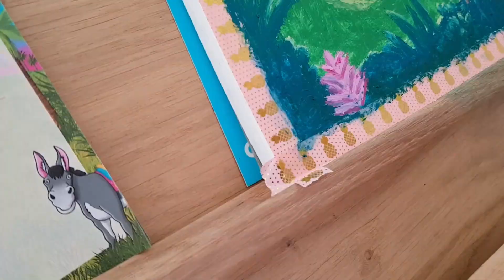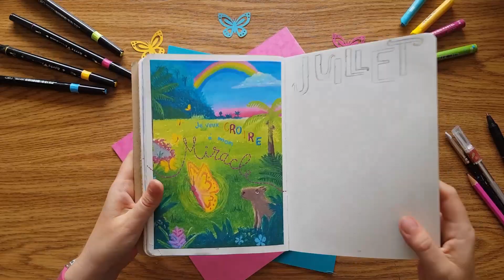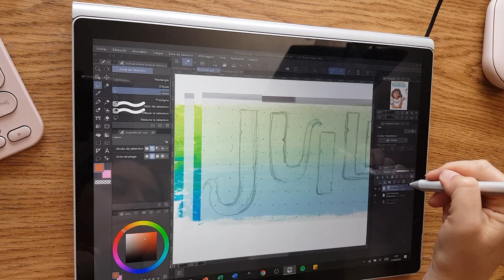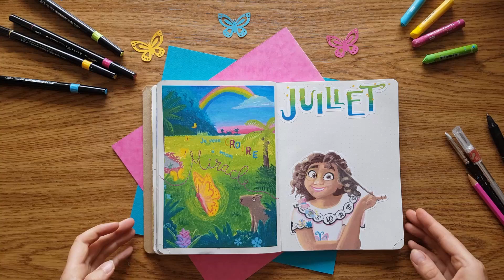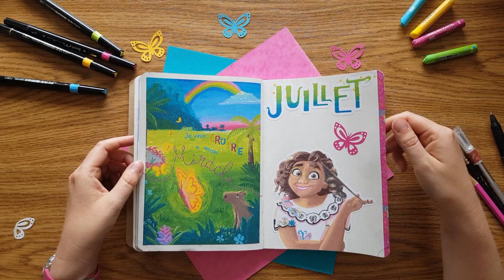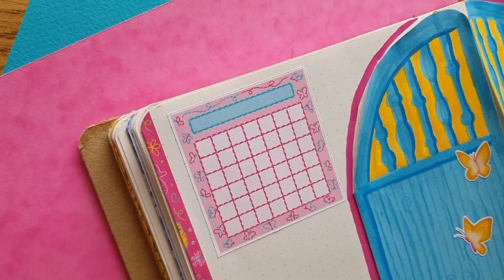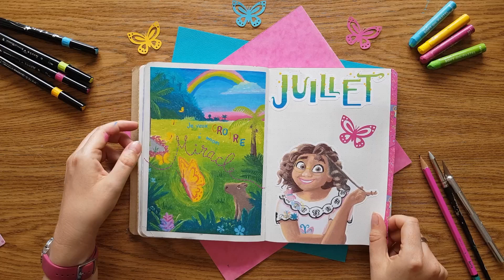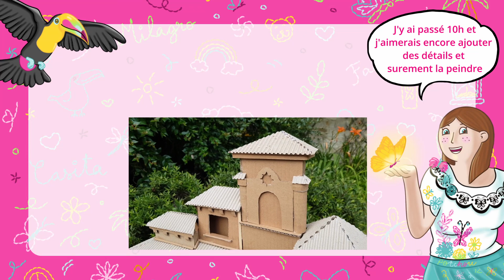BULLET JOURNAL | Juillet 2023 Encanto | Des pastels à l'huile dans mon carnet ?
Bienvenue sur ma chaîne dédiée au bullet journal ! Aujourd'hui, plongeons dans l'univers enchanteur du film d'animation Disney Encanto, combiné avec le soleil de l'été en Colombie. Dans cette vidéo, je vous emmène dans un voyage créatif où je teste pour la première fois les pastels à l'huile, tout en vous présentant ma toute nouvelle collection de papeterie parfaitement assortie.

Laissez-moi vous guider à travers les pages vibrantes de mon bullet journal, inspiré des couleurs chatoyantes de l'été colombien et des personnages captivants d'Encanto.
Préparez-vous à être émerveillé(e) par les résultats éclatants obtenus avec les pastels à l'huile ! Je vous montre étape par étape comment les utiliser pour ajouter une touche de couleur et de texture dans votre bullet journal. Il faut ruser un petit peu !
En plus de cela, je suis ravi(e) de vous présenter ma nouvelle collection de papeterie soigneusement dessinée pour ce thème inspiré d'Encanto et de l'été en Colombie.

Précommandez votre lot de papeterie Eté en Colombie avant le 3 juillet pour recevoir un pin's exclusif surprise fait main :
Faites imprimer mes designs sur des objets sur ma boutique RedBubble

Matériel utilisé dans cette vidéo :
*Feutres peinture double pointe Arrtx
*Pastels à l'huile Arrtx
*Pinceau silicone Colour Shaper
*Colle 2 Way Glue
*Papier autocollant 100% papier recyclé
*Tapis de découpe pour Cameo 4 Realike
*Audible pour écouter mes livres audio quand je travaille

Matériel audio et vidéo :
*Bras mécanique Neewer
*Panneau Led Neewer
*Samsung Galaxy note 8
*Micro RØDE Wireless Go Compact sans Fil
*Micro cravate RØDE Lavalier GO

Si vous achetez un de ces produits en passant par le lien, je touche une petite commission. Le prix reste le même pour vous et c'est une façon de soutenir mon travail.

Chapitres :
00:00 Introduction
01:16 Page de Citation
13:43 Page de Couverture
23:39 Collection Eté colombien
25:23 Monthly log
28:44 Traqueurs
30:10 Conclusion

Filmé avec mon Galaxy Note8
Edité avec DaVinci Resolve
Musique de la librarie Youtube